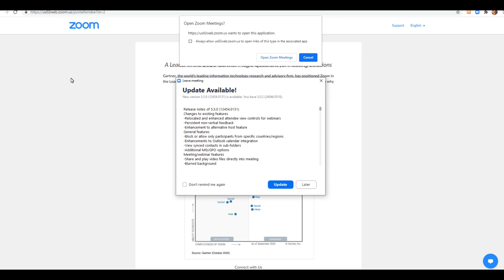Marinwood CSD Fire Commission meeting Feb 2, 2021